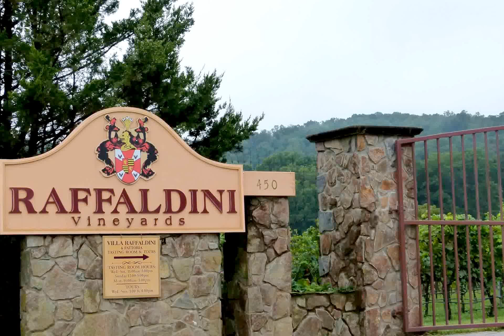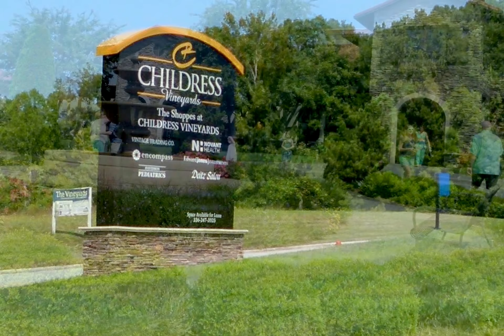Yadkin Valley Vineyards & B'day Party New Bern - Kathy & Tom Brenda & Gerry